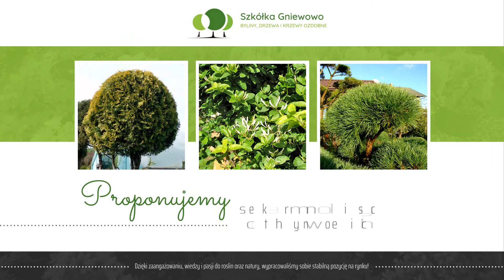Hodowla roślin Gniewowo Szkółka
Szkółka Drzew i Krzewów Ozdobnych z Gniewowa zajmuje się hodowlą roślin. Szkółka działa już od ponad 20 lat.

Zapewniamy pełną różnorodność wyboru drzew, krzewów, bylin, czy kwiatów. Nasza oferta to     iglaki na pniu, do ogrodu, na balkon i na żywopłot, a także do donic i na skalniak. Posiadamy też iglaki miniaturowe i karłowate. Hodujemy i sprzedajemy również krzewy ozdobne na pniu, do ogrodu, na balkon i na żywopłot, byliny do ogrodu i na skalniak oraz liczne kwiaty ozdobne.

Pieczołowicie dbamy o nasze uprawy dzięki czemu zyskaliśmy liczne grono zadowolonych klientów. Chętnie stosujemy nowoczesne metody i innowacje. Współpracujemy również z firmami zajmującymi się architekturą ogrodów.

Szukacie Państwo pięknych roślin, w przystępnej cenie? W takim razie zapraszamy do nas!